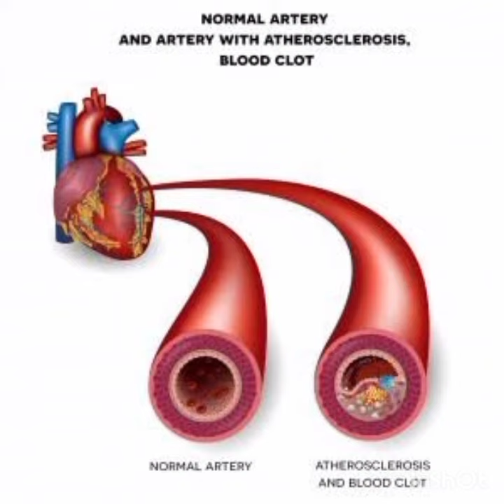INTERNATIONAL YOGA DAY 21 JUNE 2021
1. International Day of yoga.
2. Yoga benefits.
3. Asanas and pranayams.
4.Hanumanthappa